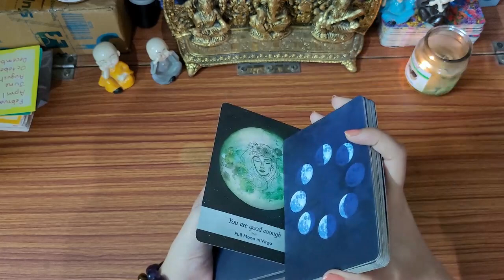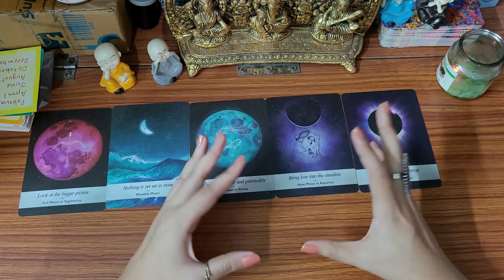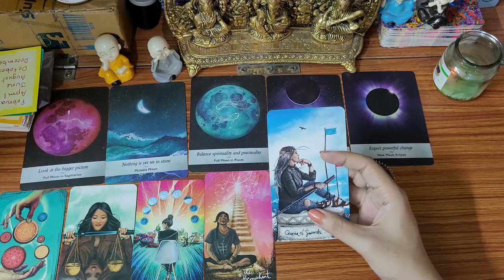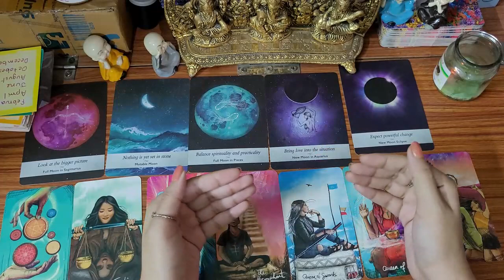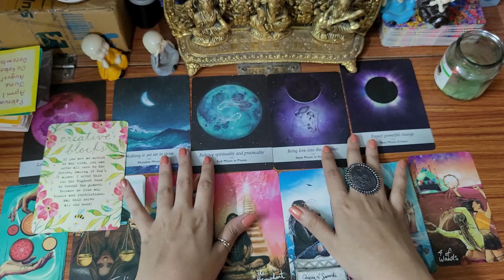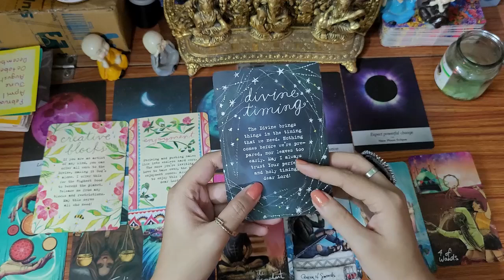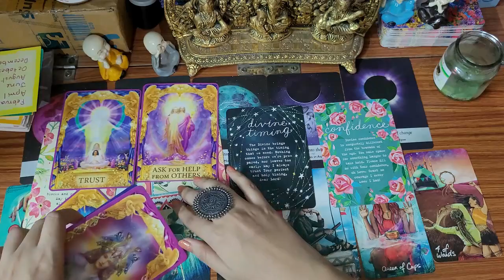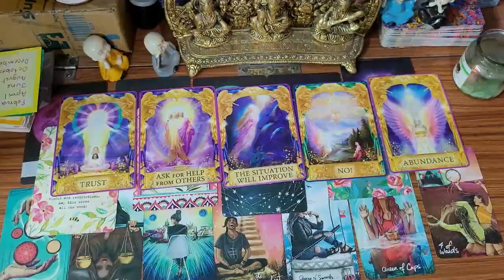New moon Messages for Water 💧 sign people || cancer ♋️ || Scorpio ♏️ || Pisces ♓️ || Hindi